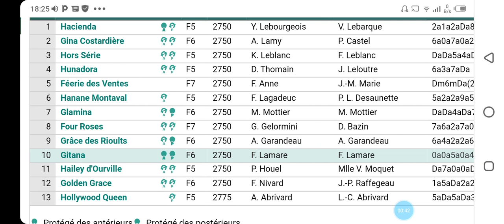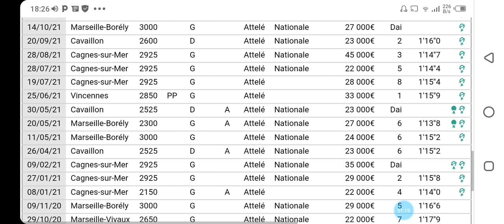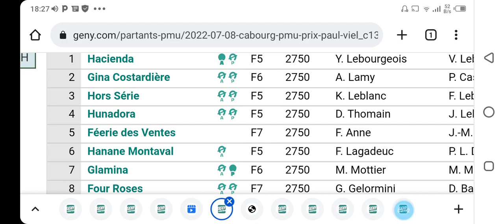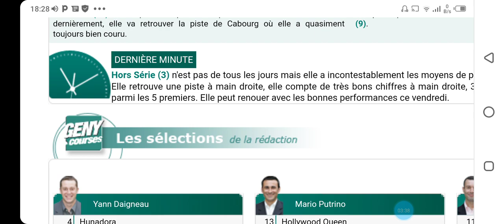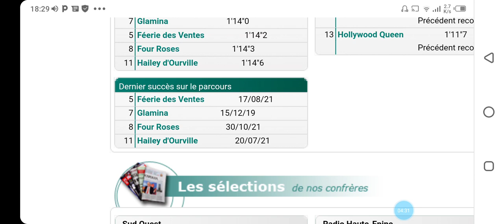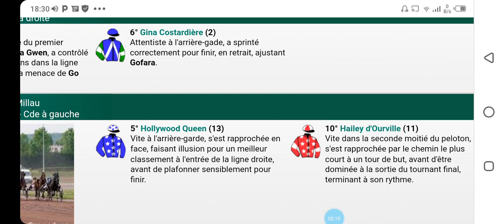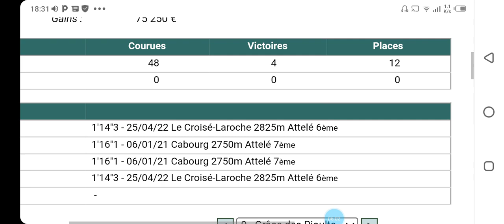تحليل الكانتي عشية الجمعة على CABOURG